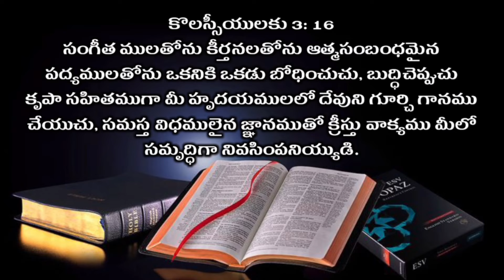దేవుని గూర్చిన గానమా? నిన్ను గూర్చిన గానమా? || CLG Ministries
message by
Abraham Garu